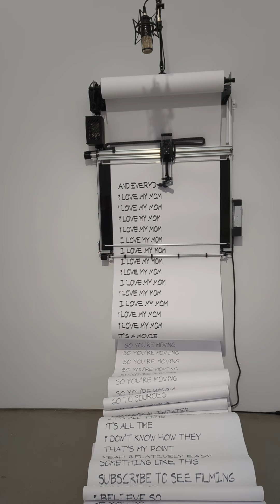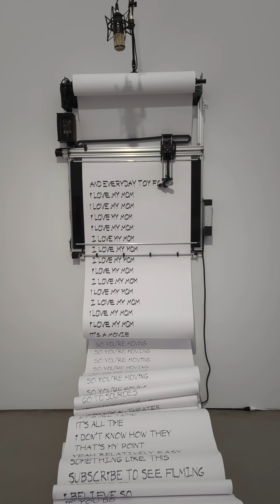Eavesdropper by MSCHF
Perrotin Gallery, NYC